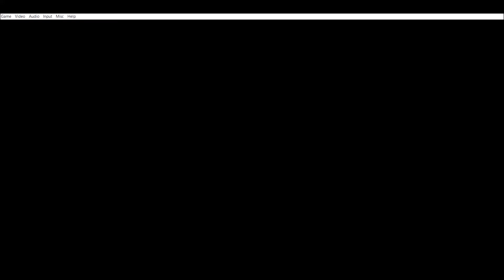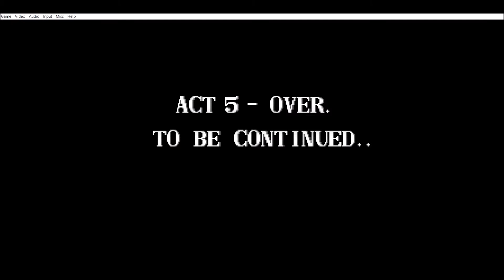The Combatribes - Berserker Gameplay